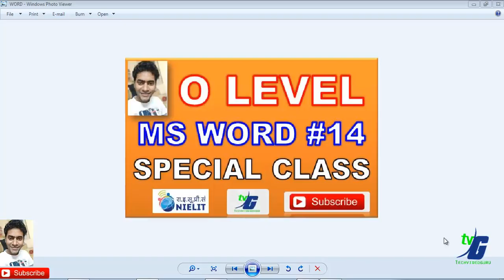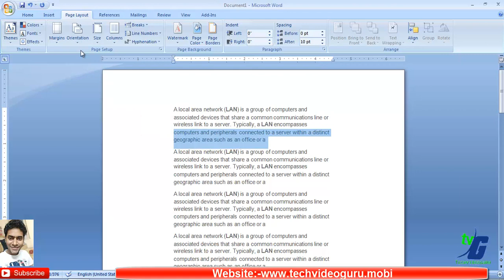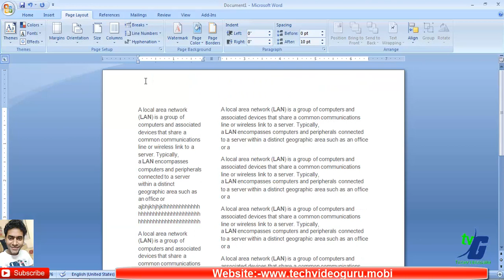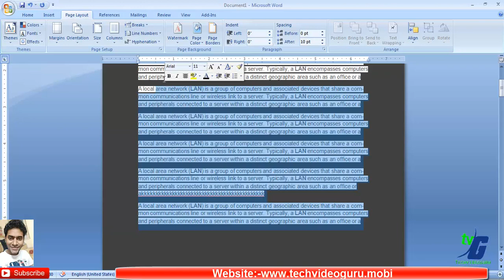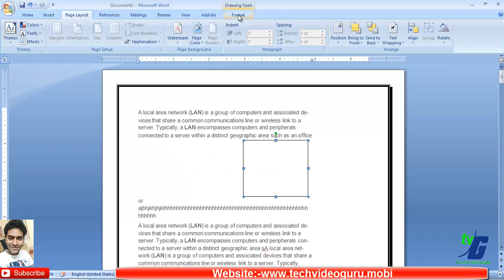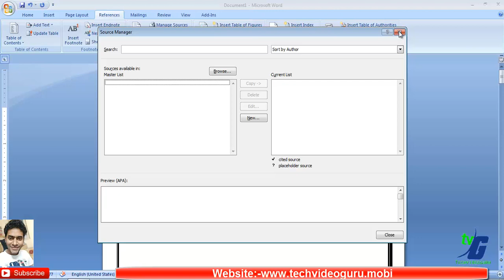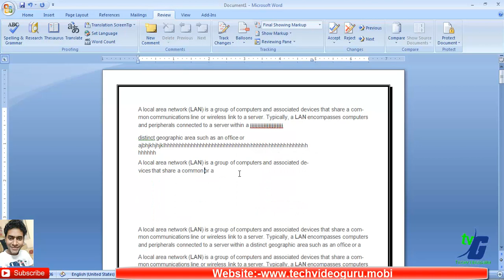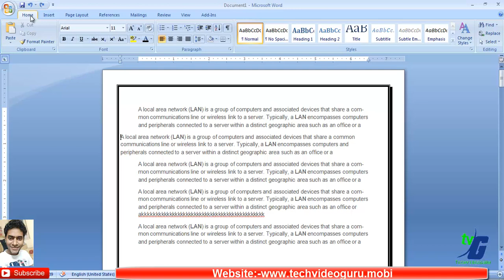O LEVEL IT TOOLS MS WORD SPECIAL CLASS IN HINDI FULL EXPLAIN WITH PRACTICAL PART 2 CLASS #15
O LEVEL NOTES WHAT IS HTTP,URL,WWW,FTP IN HINDI CLASS #4

O LEVEL NOTES WHAT IS RING STAR BUS MESH TREE IP ADDRESS/ IP4 IPV6 IN HINDI CLASS #5